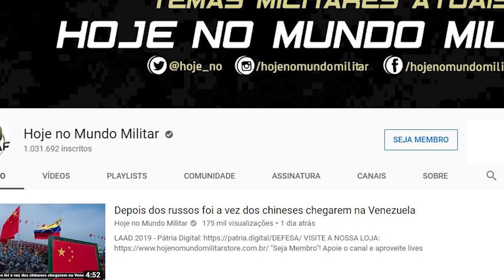Como o setor da defesa é visto pelas grandes potências